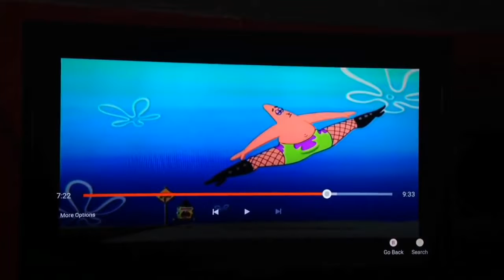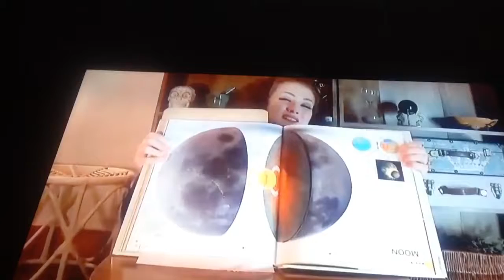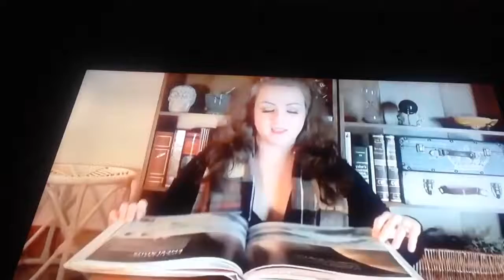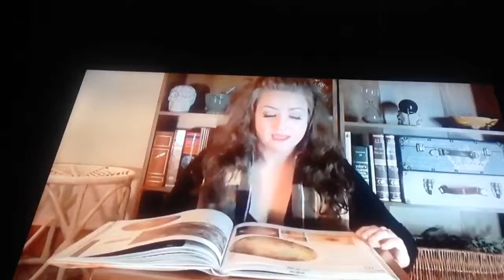Zechariah 144 Explains You Were Brainwashed and Indoctrinated From Birth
Satan, King of Hell, Mark Braun is gathering his Sealed Elect~ 144,000 Living Beings United publicly in Blood on youtube by Blood Over Intent to bring forth Heaven on Earth & release all from bondage